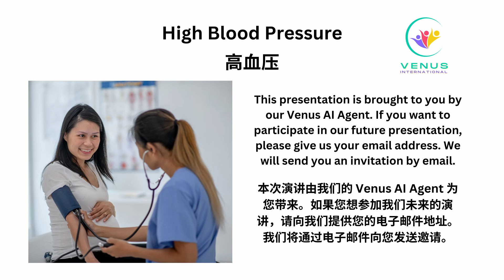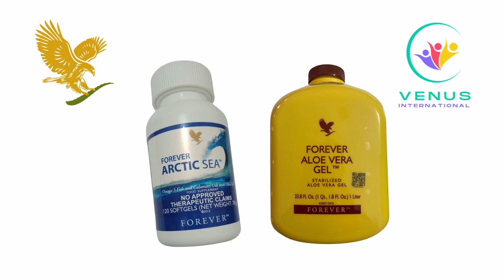高血压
我们正在训练我们的 Venus AI Agent 每周进行一次在线演讲。在此视频中，我们的 AI Agent 就高血压进行了演讲。如果您想参加我们周日下午 3 点的演讲，请向我们提供您的电子邮件地址。我们将通过电子邮件向您发送邀请。谢谢。